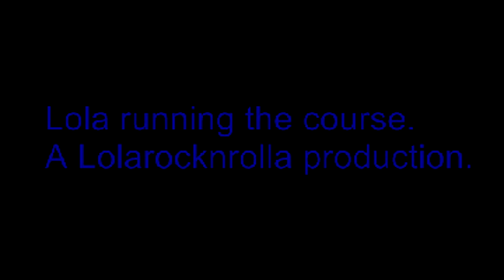Lola at Agility Class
Lola runs full course at agility class.